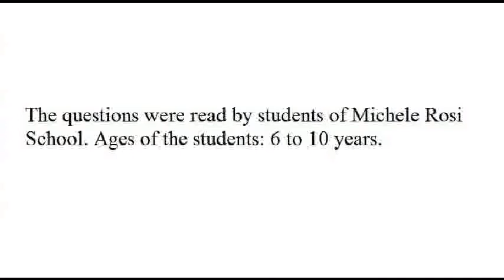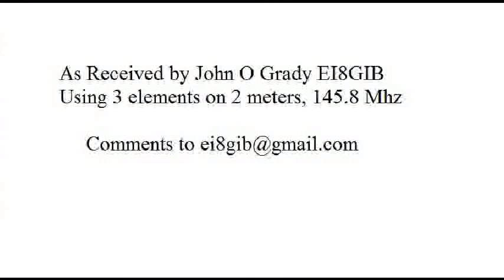International Space Station School contact Italy 5th aug 2010 received by ei8gib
SUCCESSFUL  ARISS CONTACT WITH ROSI SCHOOL IN CAMAIORE (LUCCA), ITALY

Saturday, 5 June 2010 at 10:21 UTC, Michele Rosi School in Camaiore (Lucca - Tuscany), Italy established a direct radio contact with NASA astronaut Tracy E. Caldwell-Dyson, KF5DBF on board the International Space Station. The Amateur Radio school station operated the contact with callsign IZ5QLC.

Michele Rosi school is a middle school part of the Comprehensive Institute "Camaiore 2" located in Lido di Camaiore. This is a little Tuscan town on the beautiful Tyrrhenian coast of Versilia, near Lucca, Italy.

Mr. Alessandro Tesconi, IK5EHI decided in favour of a direct contact and operated the radio contact. The questions were read by students of Michele Rosi School. Ages of the students: 6 to 10 years.